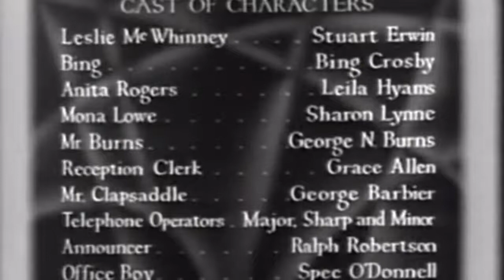Can't you hear Bing Crosby Whistle🎶in a Dream with You❤32mix take2🎙now with SoundShorts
Can't you hear BING CROSBY WHISTLE🎶 1:55
Waltzing in a Dream with You💝32mix take2🚬

BING CROSBY WHISTLES 1:55🎶🎻
film The Big Broadcast 1932mix
enjoy BING CROSBY PICTURES
~Harlows Place♡
***Please note***
at my YouTube channel on this video
the audio song shows list as Creative Commons"
and want to note under the film rights I am posting here
I claim only ((((fair rights)))) with listed "credits"
who have exclusive ((((copyrights))))
to this & all of my download audio/mix movie clips
for sharing purpose & your enjoyment only!